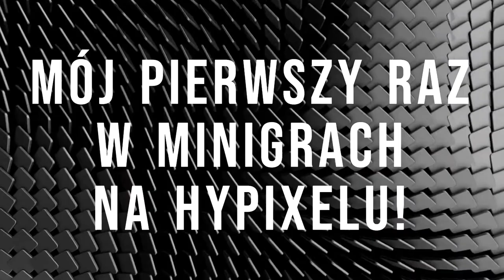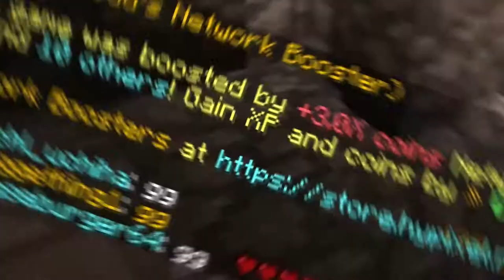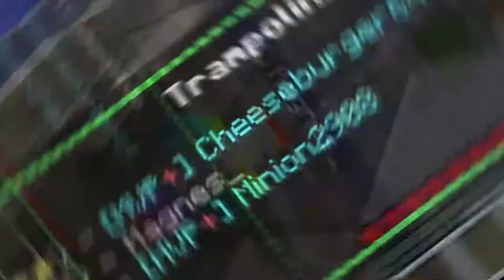Mój pierwszy raz w MINIGRACH na HYPIXELU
Cześć

Dzisiaj luźny odcineczek z mc, bo n miałem co nagrać xD
Oceńcie film oraz montaż na dole w komentarzu!

5 ŁAPEK = KOLEJNY FILM
100 SUBÓW = SPECJAL

POZDRO
Dowódcaaa